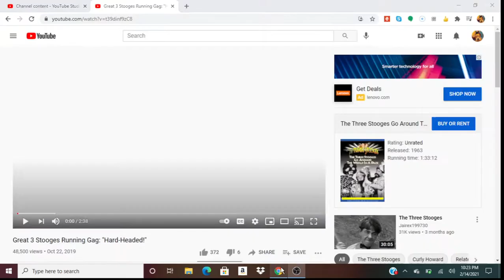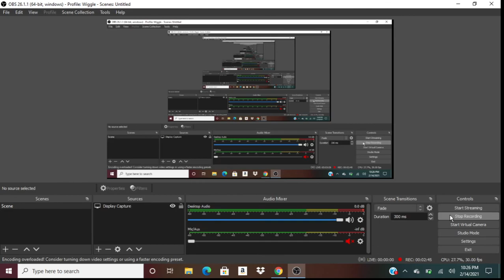The Best Of The Three Stooges Hard Headed